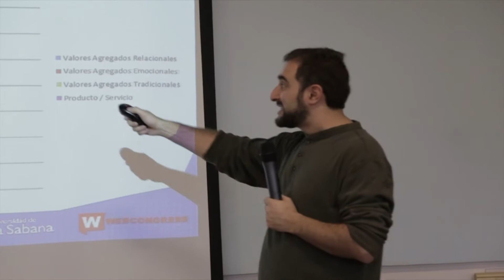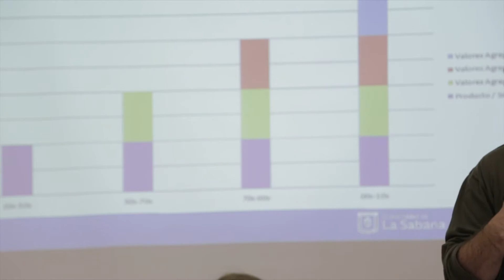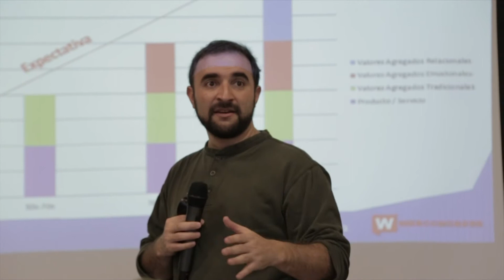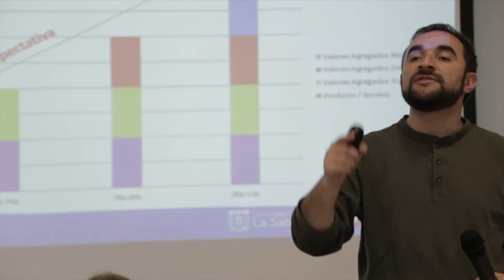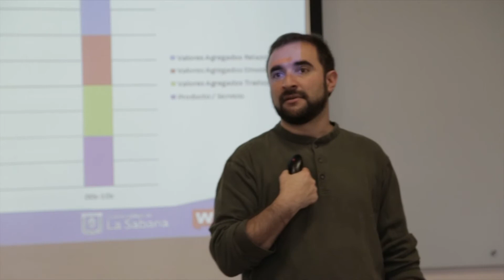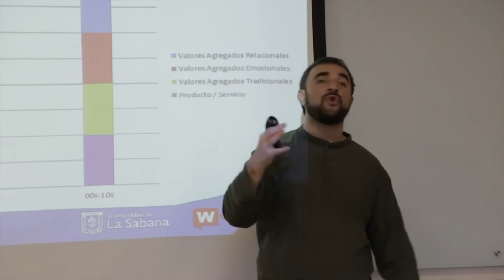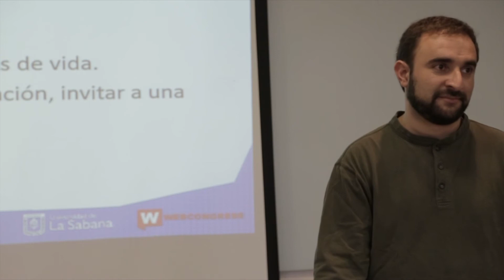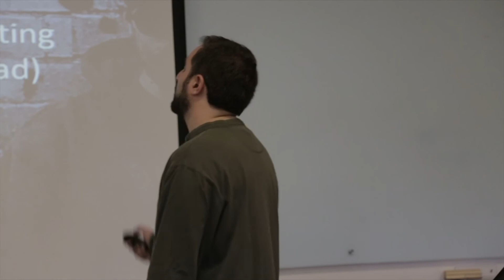Diseño y creación de un plan de comunicación digital - Parte 20